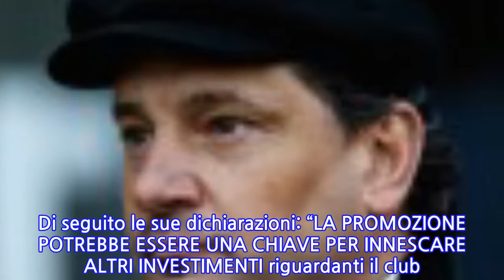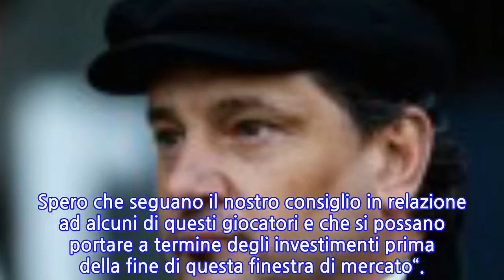Palermo, Holdsworth: “Osserviamo il mercato in Inghilterra, la promozione potrebbe...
Si continua a lavorare per il futuro del PALERMO.